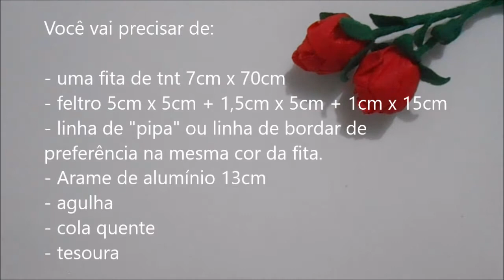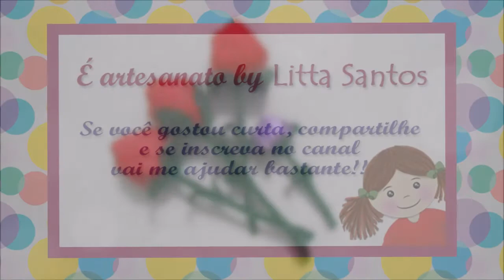DIY SUPER FÁCIL - Como Fazer Mini Rosa para lembrancinha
Neste vídeo você vai aprender a fazer uma mini rosa na medida aproximada de 14cm.

Lista de materiais:
- fita de tnt (pode usar outro tipo de fita também...): com 7cm x 70cm
- feltro verde: 5cm x 5cm + 1,5cm x 5cm + 1cm x 15cm
- arame de alumínio: com 13cm
- linha de "pipa" ou linha de bordar de preferência na cor da fita.
- agulha
- tesoura
- cola quente